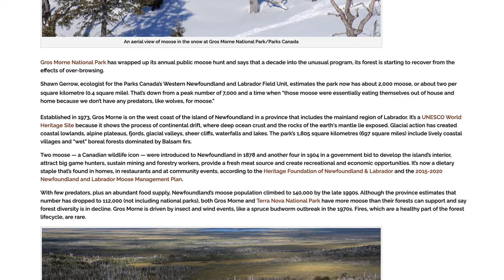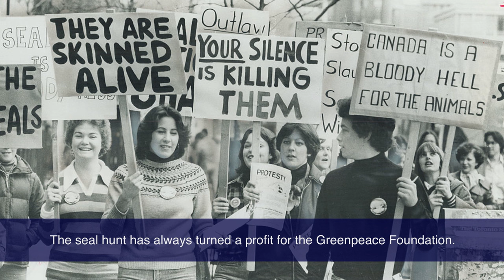The truth about animal rights groups and seals (it's money)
To this day, environmental groups use harp seals in their propaganda to gain donations – as if they were a threatened species. Despite the fact that the harp seal is the most populous marine mammal in northeastern Canada.

The public campaign by animal rights groups has drawn support from individuals with no understanding of the traditional and sustainable nature of the seal hunt. They’ve had the wool pulled over their eyes while the real devastation continues to occur beneath the ocean’s surface.

The European Union’s ban of seal products is one clear example of the global ignorance about the seal hunt. It also shows our government is unwilling to stand up for true environmental sustainability – or for our traditional way of life and our culture.

Why? Because the Prime Minister of Canada receives more letters about banning the seal hunt than any other issue. It’s a hot topic that each successive government chooses to ignore – pushing the problem down the road.